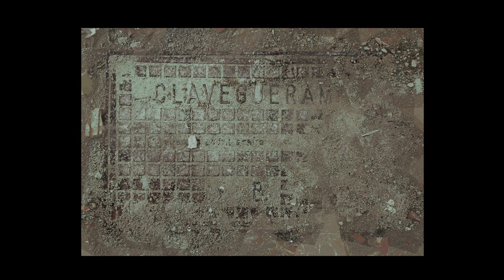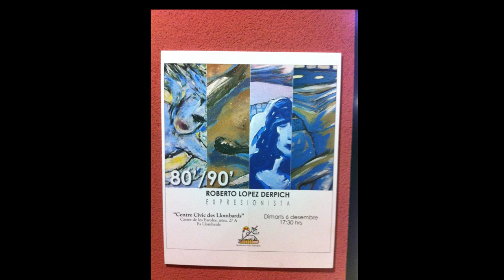Artista Roberto López Derpich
"Arte es una cosa y una cosa es un agujero en una cosa que no es" Carl Andre.

Entrevista al artista Chileno-Español Roberto López Derpich.

Mario Véjar
Documental

Sevilla 2012